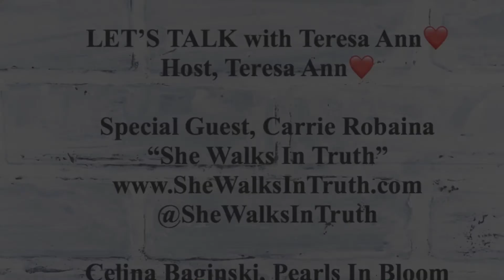Episode 164: Interview with Carrie Robaina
Host of "She Walks In Truth", Carrie Robaina makes time for coffee with Teresa Ann. Carrie who is from Minnesota, has over 20 years experience in broadcast journalism in both television and radio and utilizes that media platform to convey with incredible passion for her sisters to walk in Truth with The Person Jesus by the power of Holy Spirit.

Podcast Teresa Ann referred to in the beginning of interview:
"Finding Strength In The Struggle"